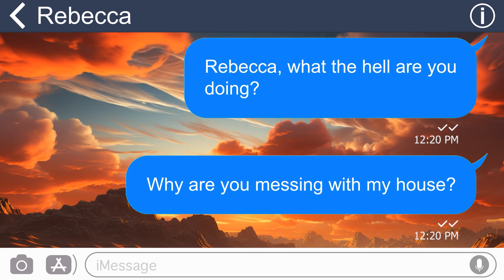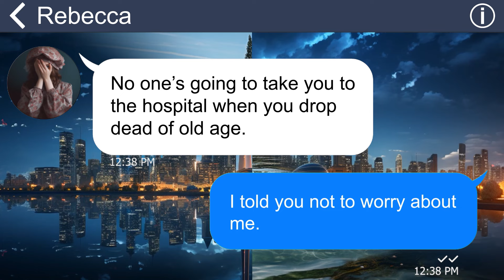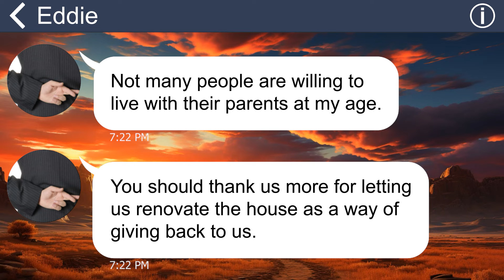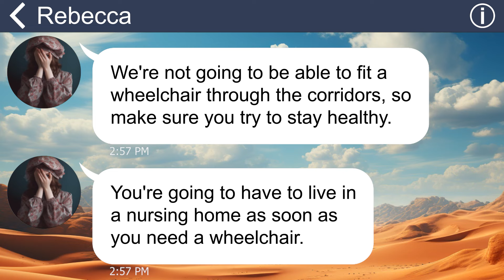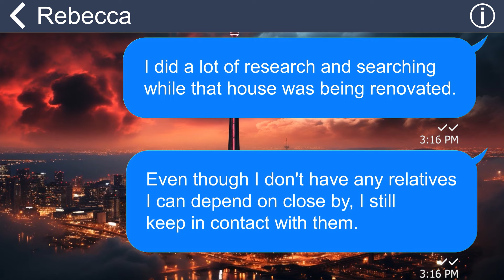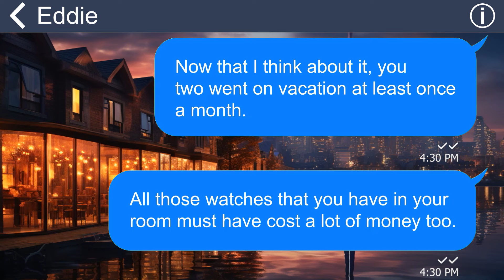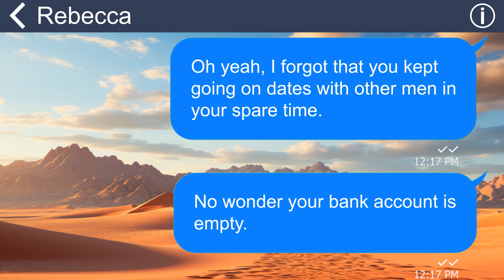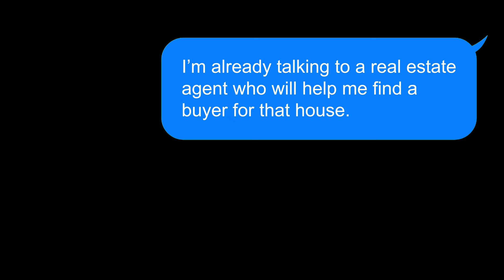[Apple] Son & DIL threaten to kick me out if I don’t give $100k for home upgrades, never know that…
Summary:
Ever since he got married, my son became a completely different person. He always follows whatever my daughter-in-law does, no matter how outrageous or disrespectful it is. They often come to my house uninvited and make fun of everything I own, but they never help me with anything. The worst thing they did was when they tried to take over my house and land. They said that they wanted to renovate it and make it their own. They also demanded that I give them a huge sum of money to pay for the renovation costs.